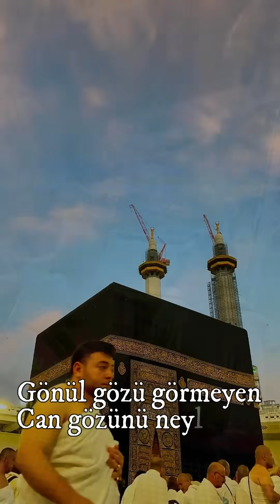İlahi Mashup - Mesut Biçim & Rıdvan Yılmaz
Mesut BİÇİM